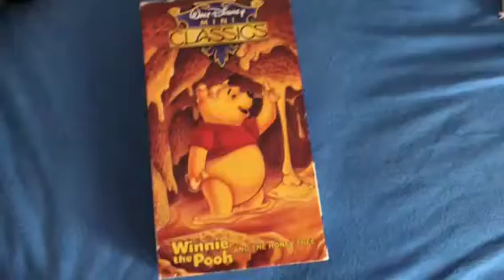Winnie The Pooh And The Honey Tree 1993 VHS